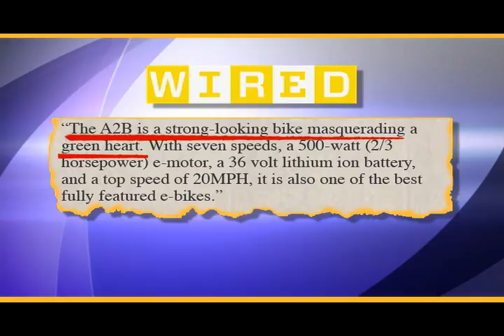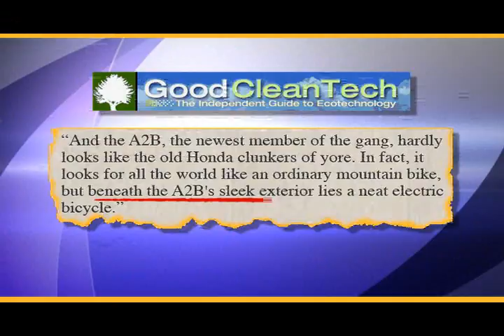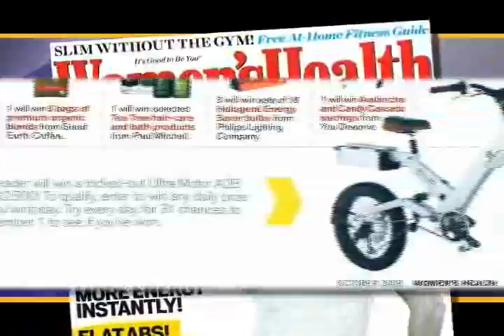UltraMotorFinalREV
Ultra Motor